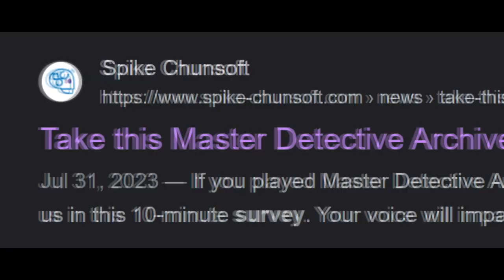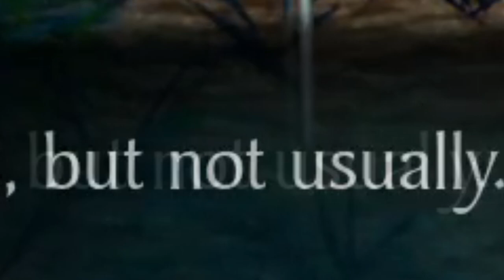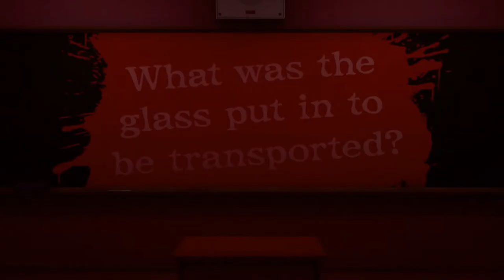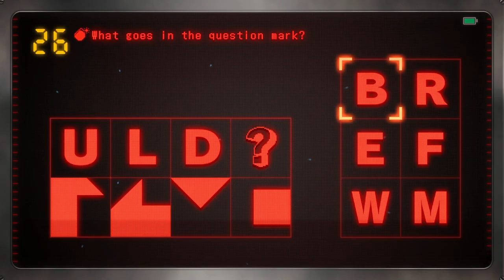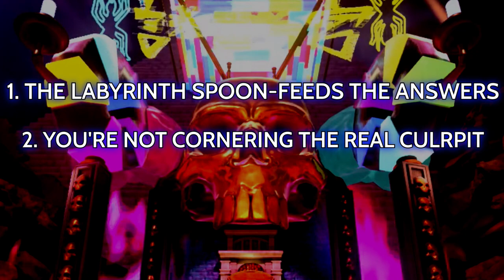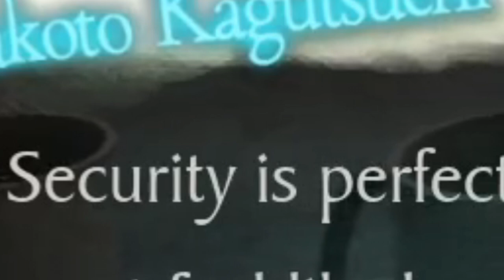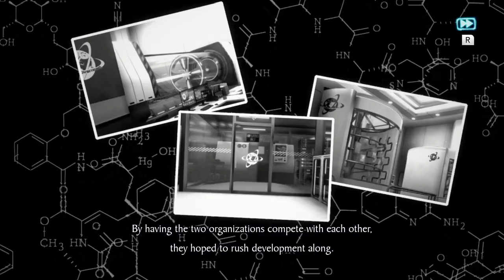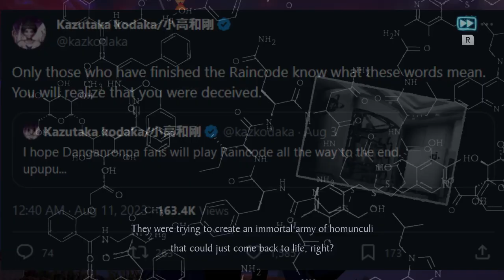An In-Depth Review of Master Detective Archives: Rain Code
This video contains major spoilers for MDA:RC but doesn't contain spoilers for Danganronpa or any other game. Manual subtitles are available.

0:00 Introduction
5:01 Chapter 0
21:38 Chapter 1
43:50 Chapter 2
1:09:07 Chapter 3
1:40:52 The Mystery Labyrinth
1:55:50 Chapter 4
2:30:04 Chapter 5